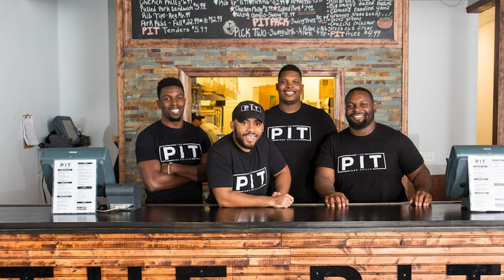Beanie and The Boom Podcast: Chimdi Chekwa, Bryant Browning, impact of Ohio State, great BBQ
Beanie and Boom welcome former Ohio State teammates Chimdi Chekwa and Bryant Browning on this week's podcast. A lot of ground was covered including why choosing Ohio State was a great decision, life after football and starting a business. Chekwa and Browning now own The Pit BBQ Grille in Columbus which is where this podcast was recored.